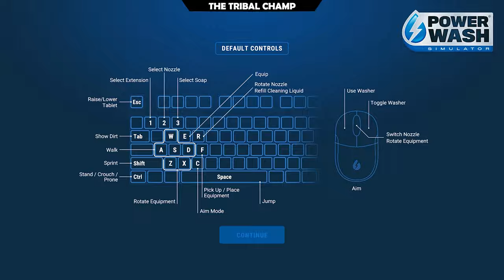POWER WASH SIMULATOR - CLEAN THE SHOE HOUSE | SINGLE PLAYER WALKTHROUGH (No Commentary)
Welcome to Power Wash Simulator, the ultimate game for those who love cleanliness and the satisfying feeling of blasting away dirt and grime! In this immersive and addictive simulation game, you'll step into the shoes of a professional power washer, armed with high-pressure hoses and an array of powerful tools.

Get ready to tackle a variety of challenging tasks as you restore everything from dirty driveways and grimy fences to filthy cars and weathered boats. With realistic physics and stunning graphics, you'll feel the rush of water as you unleash its force to reveal the hidden beauty beneath layers of dirt.

Choose from a wide range of equipment and upgrades to enhance your cleaning abilities and take on even the toughest cleaning jobs. Experiment with different nozzle types, pressure levels, and detergent combinations to achieve the perfect results. As you progress, unlock new locations and unlockable items to keep your cleaning experience fresh and exciting.

But it's not just about the cleaning itself! Power Wash Simulator offers a deeply satisfying and therapeutic experience. Let the calming sounds of water and the visual transformation of surfaces relax and unwind you as you wash away the stress of the day. You can even compete with friends or the global community in challenge modes to see who can achieve the cleanest results in the shortest time!

Whether you're a fan of simulation games, a cleaning enthusiast, or simply looking for a unique and satisfying gaming experience, Power Wash Simulator is sure to captivate and delight. So grab your virtual pressure washer and get ready to unleash the cleaning power within you!

The Tribal Champ